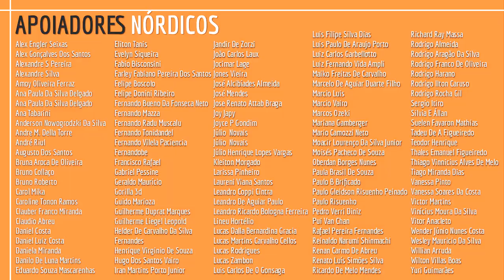Covil dos Jogos - Regras e Gameplay Triora (Tabletopia)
Fala Povo! Aprenda a jogar e acompanhe uma partida com quatro jogadores do jogo Triora!

Regras 01:46
Gameplay 16:11
Pontuação e Considerações Finais 01:14:19

Triora é um jogo no estilo "Euro", onde cada jogador irá representar uma Bruxa, na cidade italiana de Triora, em busca de vingança contra a cidade que queimou sua antiga líder. As Bruxas competirão para destruir a cidade, e a que causar a maior destruição se tornará a nova líder das Bruxas.

Para destruir Triora as Bruxas irão utilizar ervas e fazer poções para espalhar pragas e maldições pelos diversos locais da cidade enquanto fogem da perseguição da Inquisição que irá caçar impiedosamente as Bruxas.

Para auxilia-las o espirito de sua antiga líder ainda assombra Triora, guiando as Bruxas para conseguir sua vingança.

TRIORA tem um enfoque mecânico na administração de recursos, sem influencia de sorte e com boa profundidade tática. Os jogadores não afetam diretamente uns aos outros, porém as escolhas e jogadas de seus adversários tem grande influencia sobre quais as melhores estratégias para você. Cada jogo é único pois os movimentos dos jogadores criam situações táticas muito diferentes já que a posição de cada peça no tabuleiro tem grande influencia sobre cada jogada, e pensar a frente e prever os movimentos de seus adversários se torna essencial.